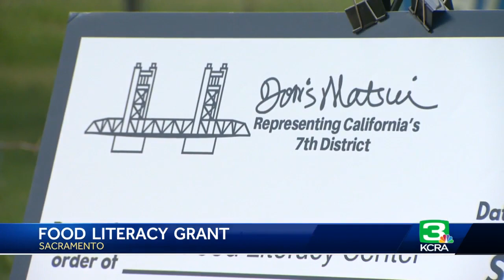KCRA Today: April 13, 2023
Here's a look at the stories we're following on Thursday.